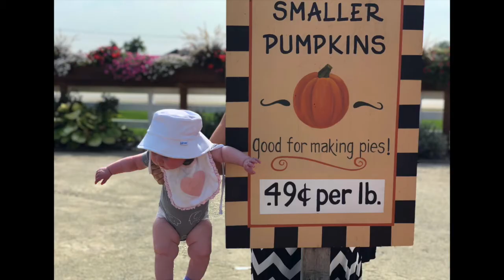Baby's First Christmas Set to Barbra Streisand Classic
This is a very special Christmas for us.

This is Zofie's first Christmas. She by far, is the best gift we ever wished for... and after five rounds of IVF, we didn't think those wishes would come true.

We are lucky to be celebrating with her this Christmas.

As Barbra says, "in my dreams of sugar and spice, I never thought it could be so nice."